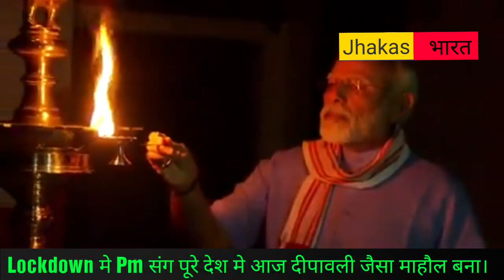Lockडाउन मे Pm modi संग पूरे देश मे आज Dipavali जैसा माहौल बना। Jhakas Bharat. Ravikant Ke Sath.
Camera man- shashikant kumar.